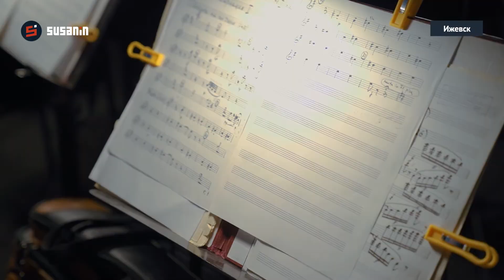Лето в городе: симфонический оркестр Удмуртии исполнил произведения Чайковского